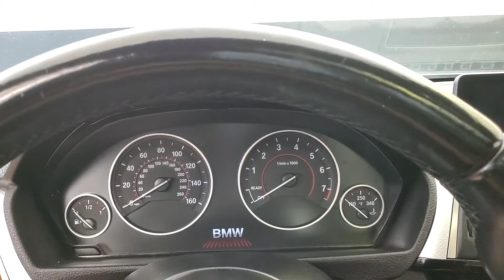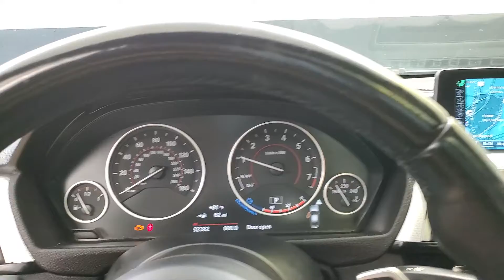2016 BMW 3 Series 340i xDrive NAVIGATION SUNROOF BACK-UP CAMERA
Stock #:368554
22/33 City/Highway MPG